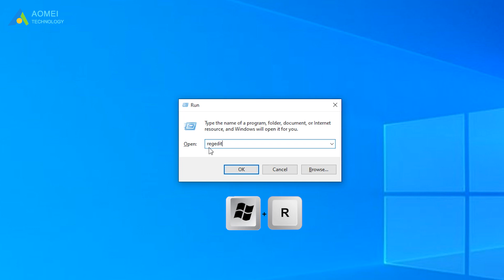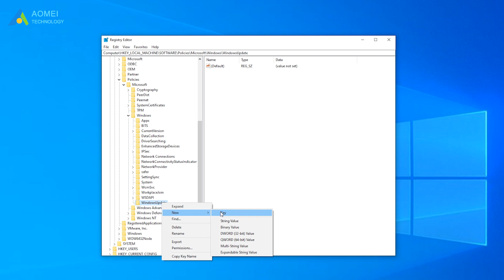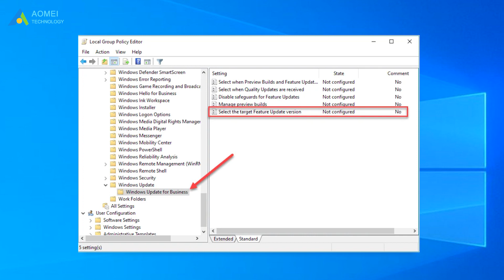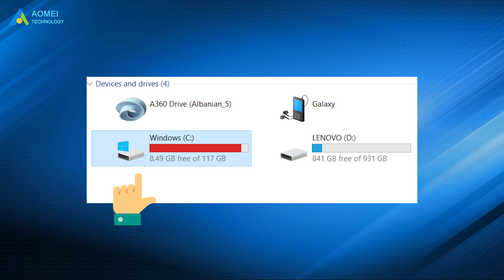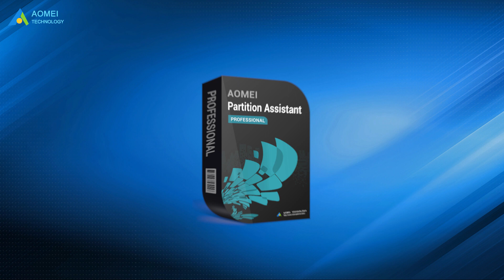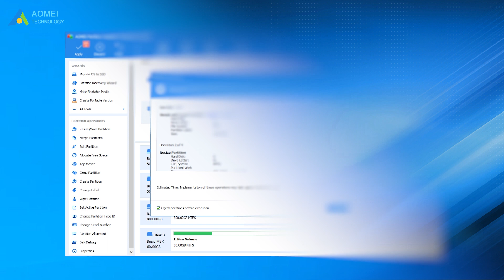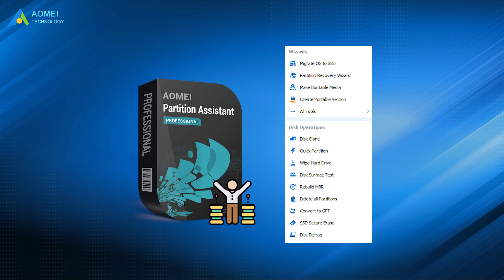How to Stop Windows 11 Update (Once And for All)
✅ 【Stop Windows 11 Update】
⏰ 00:00 Start
⏰ 00:42 How to Stop the Windows 11 Update
⏰ 03:56 How to Flexibly Manage PC

✅ 【Details】
Here are 4 ways to stop Windows 11 auto-update.

⏰ 00:00 Start
⏰ 00:51 W1. Stop Windows 11 Update with Registry
1. Press “Windows” + “R” and type “regedit” to open Registry Editor.
2. Follow the path to navigate to the “Windows” folder:
HKEY_LOCAL_MACHINE\SOFTWARE\Policies\Microsoft\Windows
3. Right-click the Windows folder and select “New” - “Key”, and name it “WindowsUpdate”.
4. Right-click “WindowsUpdate” and click “New” to create a new key as “AU”.
5. Right-click on the blank area, choose “New” - “DWORD (32-bit) Value”.
6. Type “NoAutoUpdate” in the Value name box, change the value date from 0 to 1, then click “OK”.
7. Close the Registry Editor window, and reboot your computer.

⏰ 02:06 W2. Block Windows 11 Update via Group Policy
1. Type gpedit.msc, hit “Enter” to open Group Policy.
3. Double click “Select the target feature update version”.
4. Set the policy to “Enable”.
5. Type “21H1” under the “Options”.
6. Close all windows to exit.

⏰ 02:40 W3. Pause Windows 11 Update for 7 Days
1. Open the “Start” menu and click “Settings”.
2. Click “Update & “Security”, then click “Pause updates for 7more days”.

⏰ 03:04 W4. Turn off Update in Services
1. Press “Windows” + “R” and type “services.msc”.
2. Find and click “Windows Update” to open Windows Update Properties.
3. Click “Startup type”, select “Disable”, then click “OK” to save the change and close all windows to exit.

✅ 【Tips】
To better manage your C drive, you can "Allocate Free Space" or "Move Apps" with AOMEI Partition Assistant Pro.

Allocate Free Space
1. Run AOMEI Partition Assistant. In the interface, you can read the basic environment of your disks. Right-click the D drive, and select “Allocated Free Space”.
2. In the pop-up window, please allocate free space from D drive to C drive, and click "OK".
3. Click "Apply" and "Proceed" to execute the process.

Transfer Installed Applications to Another Drive
1. Run AOMEI Partition Assistant, click “All Tools” - “App Mover”.
2. Select C drive, then click “Next”.
3. Select programs you wish to move, choose a destination drive, and click “Move”.
4. Click “OK” in the new window.